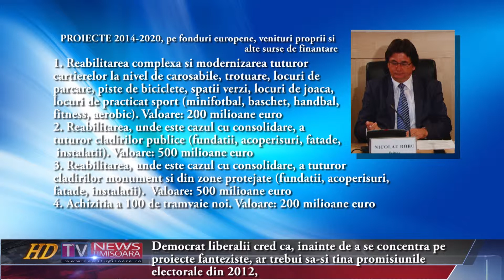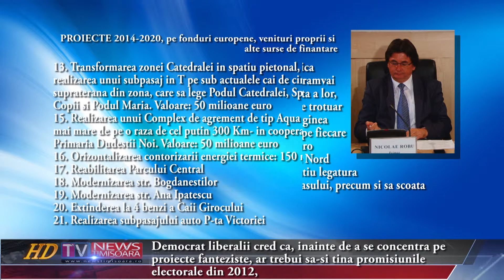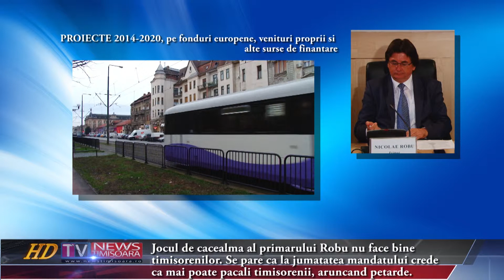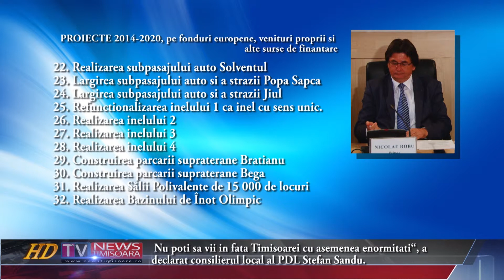Democrat liberalii cred ca, inainte de a se concentra pe proiecte fanteziste, ar trebui sa si tina p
Democrat liberalii cred ca, inainte de a se concentra pe proiecte fanteziste, ar trebui sa-si tina promisiunile electorale din 2012,

"Jocul de cacealma al primarului Robu nu face bine timisorenilor. Se pare ca la jumatatea mandatului crede ca mai poate pacali timisorenii, aruncand petarde. In prima zi cand dl Robu a intrat in biroul de primar,  a gasit pe masa un teanc cu proiecte lasate de administratia precedenta si sub birou a gasit o galeata cu bani lasata de guvernul Boc pentru aceste proiecte. Dl Robu a gasit proiecte lasate de-a gata de altii si finantate de altii. In acest timp primaria nu a scris niciun proiect pentru finantare europeana, nu a obtinut niciun ban de la guvern, nu a reusit decat sa arunce aceasta lista, o foicica pe care nici nu vreau sa ma gandesc cand a scris-o. Stiti ca fiecare dintre noi avem momente de relaxare cand scriem cate ceva, citim un ziar, cred ca in astfel de momente a scris lista. E clar ca lista nu a fost facuta in urma unei discutii serioase, cu profesionisti. Mi-e greu sa cataloghez aceasta lista, dar cred ca e dovada unui cult al personalitatii dus la patologic. Nu poti sa vii in fata Timisoarei cu asemenea enormitati", a declarat consilierul local al PDL Stefan Sandu.